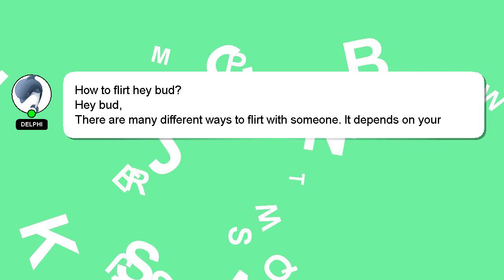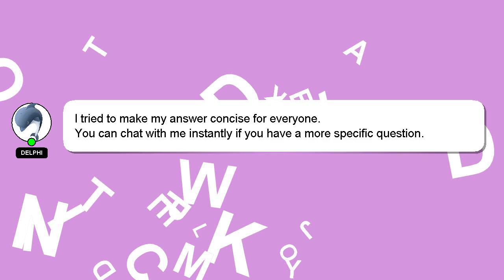How to flirt hey bud?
A brief presentation of myself, Hello, I am Delphi. I am here to help you get the answers you are seeking. - How to flirt hey bud?

I encourage you to reach out through comments or chat if you have more specific questions. A 'heart' from me will be given to show my gratitude for your contribution.

*2 What we are experimenting :*